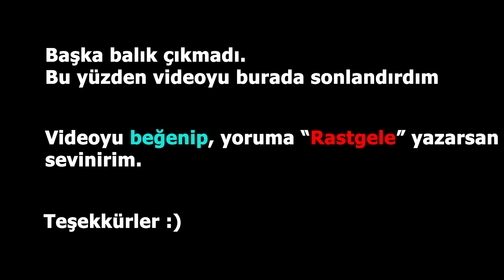Pes Etmeden Her Yeri Taradık / Kıyıdan At Çek LRF Balık Avı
levrek balık avı deli mi ne balık avı adana karataş spin lrf fishing eğlence li balik avi istavrit avı Micro Jig lrf levrek balık avı lrf team lrf olta

Selam dostlar, Adana Karataş ve Yumurtalık'ta  gerçekleştirdiğimiz balık avı sizlerle. İyi seyirler.

Böylece bir çok kişiye ulaşmış oluruz. Desteğiniz için ayrı ayrı teşekkür ediyorum.

Kullanmış olduğum ekipmanlar:
KAMIŞ : Favorite Blue Bird 3-12 gr. 222 cm
MAKİNE : Ceymar CXT 25
İP : Shimano Kairiki 8 örgü 0.10 mm
LİDER : FC Linesystem 0.20mm ( Albright Düğüm )
KAMERA : Go pro 8 Black - 4k HD kalitesinde izleyebilirsiniz.

Merhaba ben Enes SAĞLAM, kanalımda balık avı videoları ( kıyı balık avı, tekne balık avı ve at çek LRF Spin balık avı ) vlog videoları paylaşıyorum.